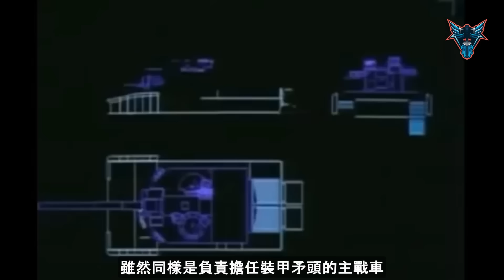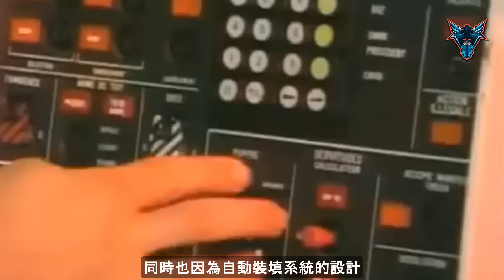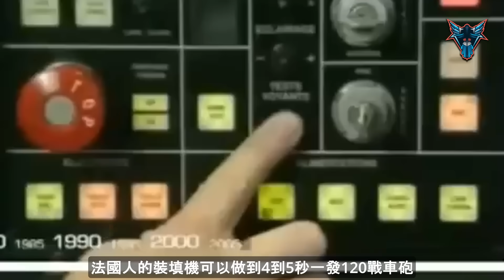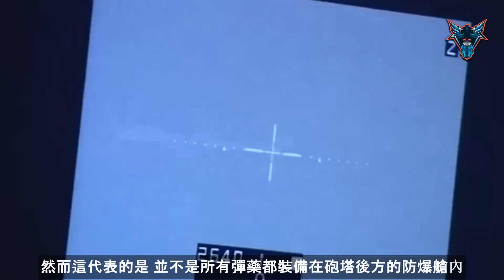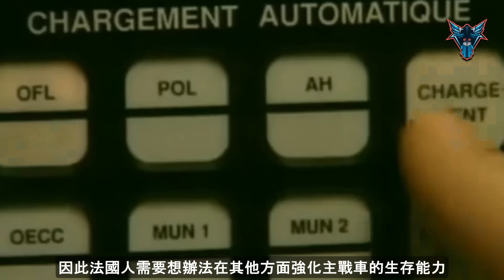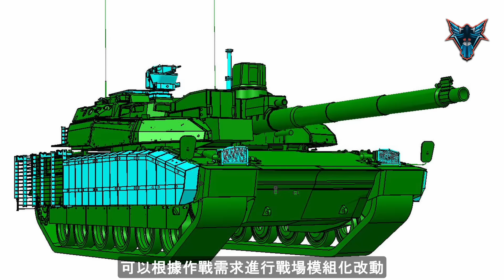史上最貴主戰車到底有多強? 勒克萊爾的前世今生 【Dino Brothers Studio】[CC字幕]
!!!我們終於開啟會員頻道啦!
希望大家行有餘力再支持我們
我們希望在未來都可以持續努力提供大家優質的軍事內容
目前有三個等級

小蜜蜂前線支援   台幣$45

國軍營站 來兩箱生活  台幣$300

後勤指揮部  無限量味味A排骨雞麵 台幣$750